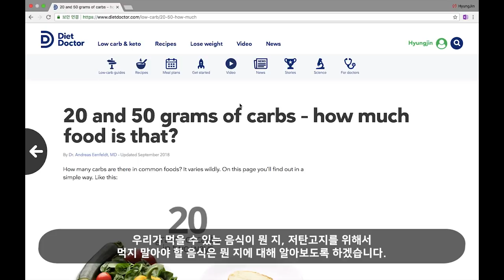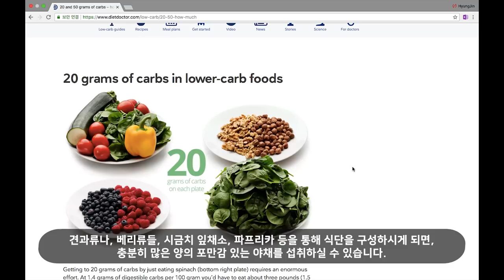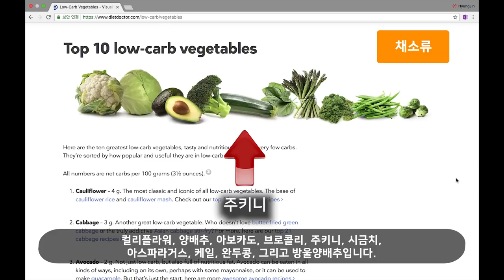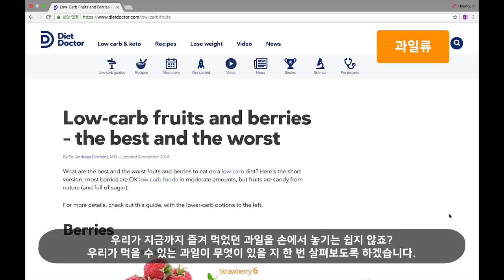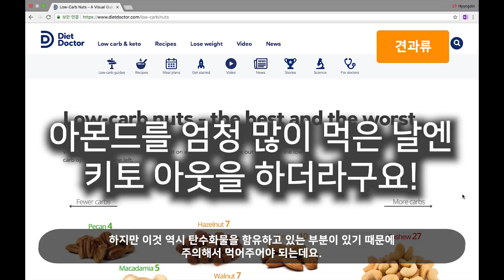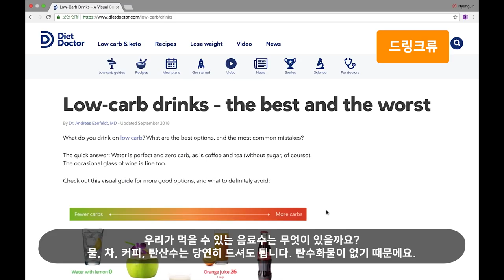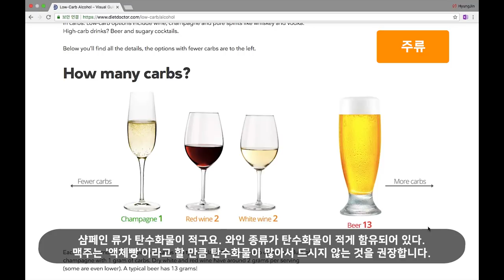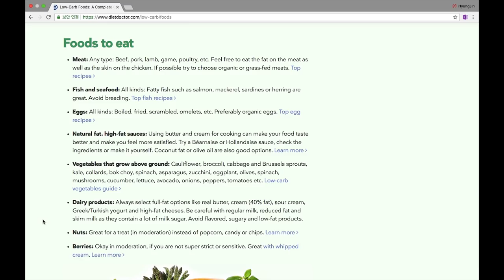저탄고지에서는 뭘 먹지? 식재료 탐방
키토제닉다이어트에서 뭘 먹어야 될 지 궁금하셨죠?
내가 제대로 먹고 있는지도 질문하시는 분들도 많았습니다.

그래서 어떤 음식이 얼마나 탄수화물이 들어있는지,
그리고 이런 음식들을 먹어도 되는지 하나하나 살펴보았습니다!

저탄고지가 어려우신 분들이 많이 도움이 되었으면 좋겠습니다 :)